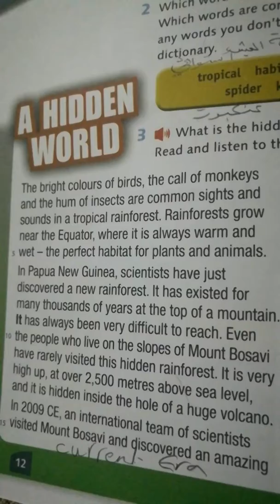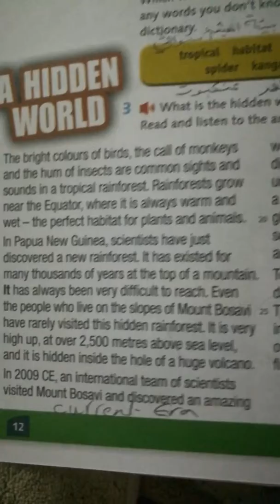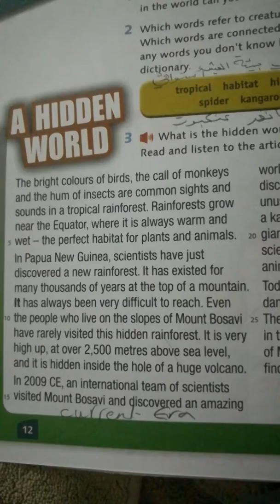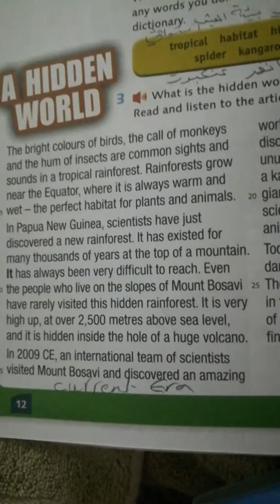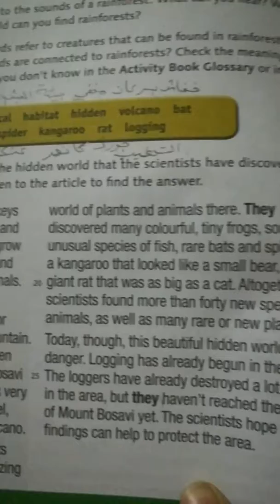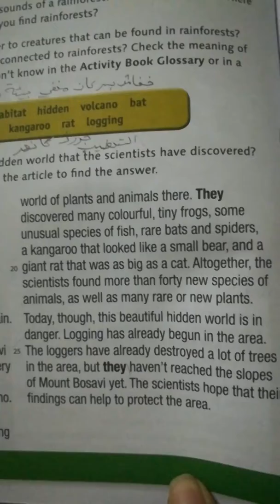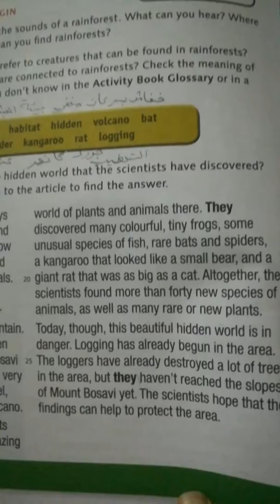Reading page 12 unit 1 action pack 10